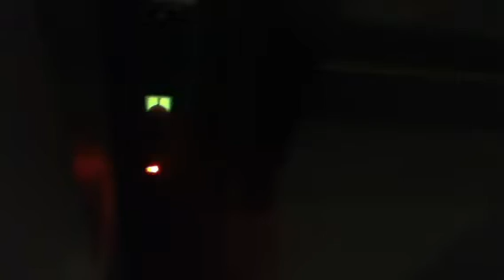Pourch Lift Screwdrive Elevator @ Performing Art Centre LHS Lawrence, MA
This elevator is identical to the other one on the other side of the stage. The interlock system works the same as the other elevator,